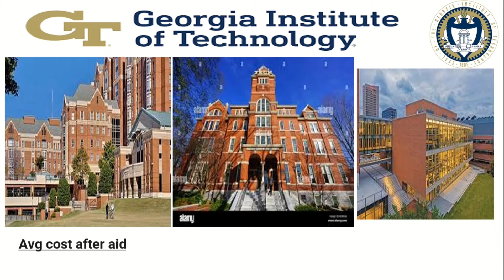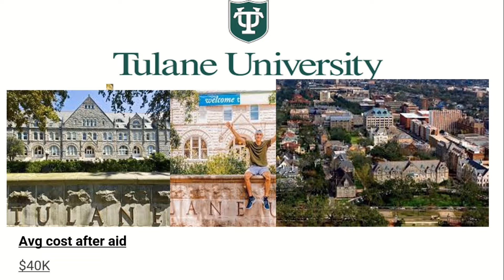bme schools near alabama USA | Biomedical Engineering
bme schools near alabama usa